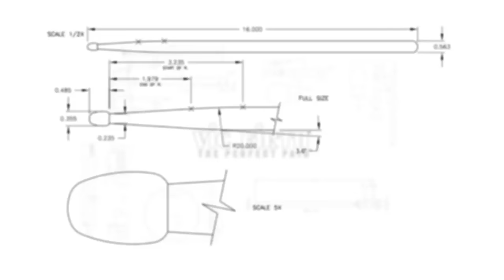'Mr. JPA' Playalong with Eric Berringer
Great submission from Eric Berringer for the Vic Firth 'Mr. JPA' playalong!

Mr. JPA is written by Erlend Gjerde.

STICKS:
vfSTI - Tommy Igoe Signature Stick

Check out Eric online!

Eric also plays with King Salamander - check them out online here!